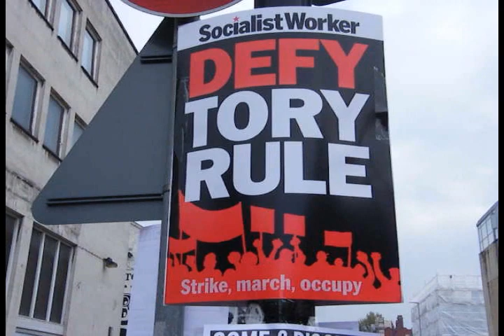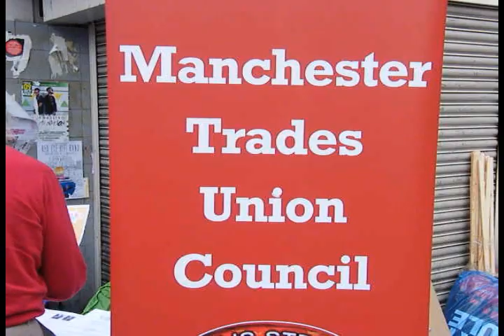A UNITE LEEDS NE GEO 11 BRANCH VIDEO MANCHESTER 2015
A Unite Leeds NE/GEO/11 Branch Video of the March in Protest March Manchester October 4th 2015 MANCHESTER October 2015.